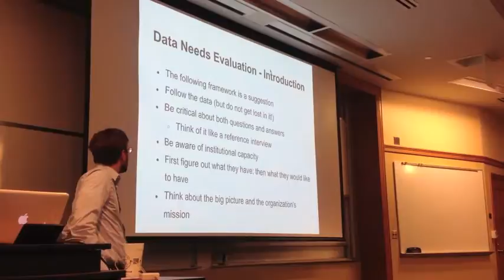Data Jam 1: Ozone House Intro 2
The A2DataDive assembled representatives from nonprofit organizations, U-M statistics and data sciences departments, and members of the community to collectively address the data analysis and visualization needs for area nonprofits and local organizations.

Justin Joque, a data librarian from the Clark Library on campus, will be walking us through a data needs assessment for Ozone House, a local non-profit that works with at risk youth.